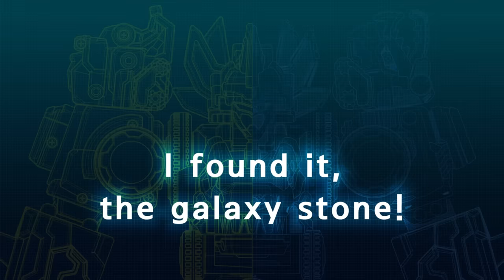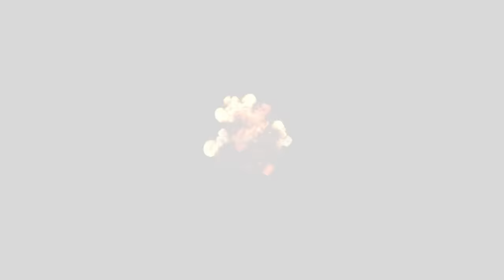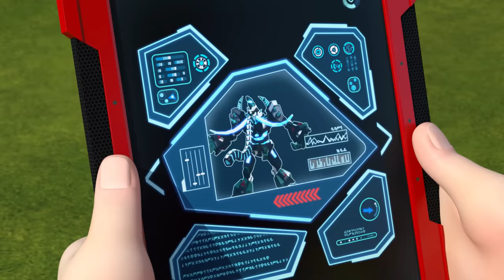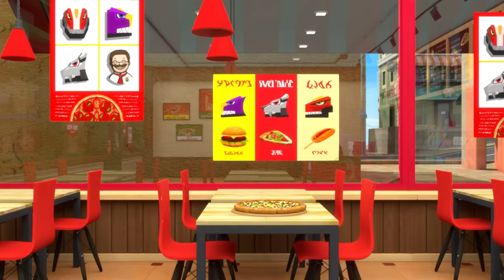[ Dinocore Season ] Meeting Teacher Dino | The Good Dinosaur | Kids Movies 2024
- Mech Dino
Dark Mech Dino: Mech Dino is possessed by Darkno's Dark energy.
Mech Dino: Dark Mech Dino must be purified back to Mech Dino.
Dino Disc: Mech Dino can be turned into a disc and used in battle.